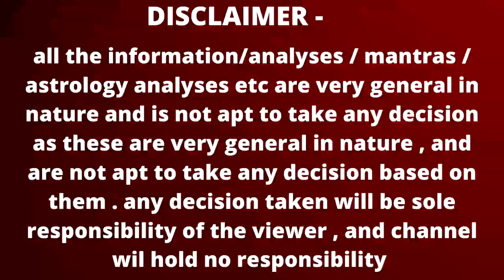वृषभ राशि | खुलेगा खुशिओं का पिटारा । वृषभ राशि जनवरी- फ़रवरी- मार्च 2024 Vrishabh rashi 2024 Taurus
Vrishabh rashi January February March 2024 | वृषभ राशि जनवरी- फ़रवरी- मार्च 2024 | Taurus 2024 by Astroguru Nikhil NikAstro
Vrishabh rashi January 2024 Vrishabh rashi February 2024 Vrishabh rashi March 2024 वृषभ राशि जनुअरी 2024 वृषभ राशि फेब्रुअरी 2024 वृषभ राशि मार्च 2024 rahu rashi parivartan 2024 rahu rashi parivartan Vrishabh rashi 2024 ketu rashi parivartan Vrishabh rashi 2024 Taurus 2024 Taurus horoscope 2024 राहु राशि परिवर्तन वृषभ राशि 2024 राहु राशि परिवर्तन वृषभ राशि 2024 केतु राशि परिवर्तन वृषभ राशि 2024

Time Stamps
00:00 – Intro
00:03 - Vrishabh rashi January February March 2024
01:49 - Vrishabh rashi January 2024
17:05 - Vrishabh rashi February 2024
27:52 - Vrishabh rashi March 2024
37:40 – upay
career rashifal
 business rashifal
 money/ wealth rashifal
 love rashifal
 study rashifal
 medical  astrology
 health rashifal